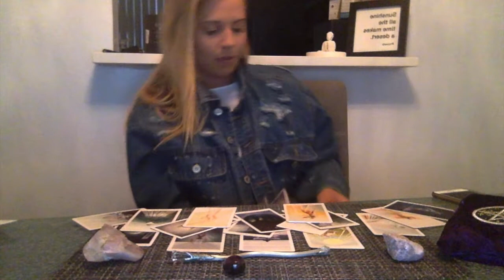Libra-"Moving towards Soulmate" Nov. 24th-1st Weekly Love